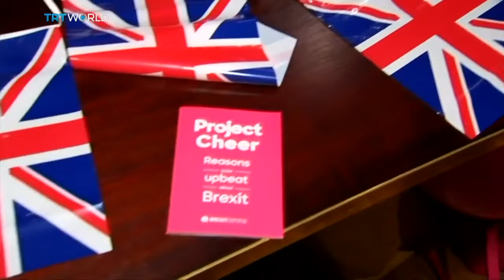'Britishness' after Brexit - TRT World